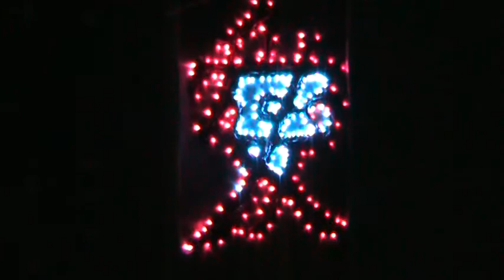移イルミネーション三都物語 上移県道沿い ２ 2009.12.7